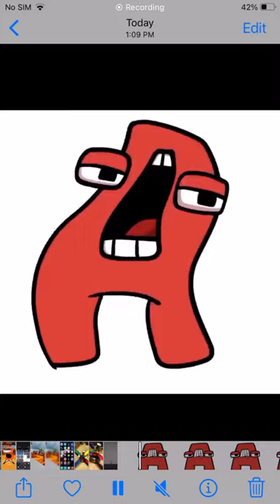alphabet lore but i voices it (i did horrible)